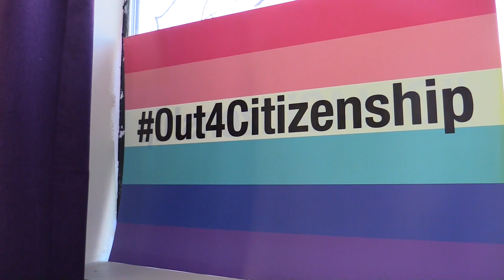Immigration advocacy groups in Oregon say Texas ruling is just a temporary setback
Yuri Hernandez, 21, says being a DACA recipient changed her life. She’s now fighting for other immigrants to receive legal status too.